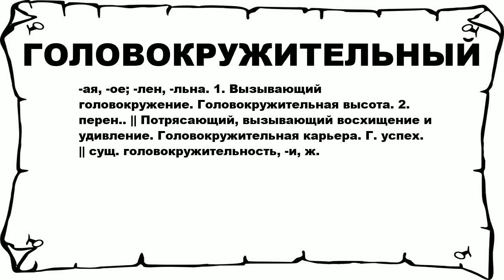ГОЛОВОКРУЖИТЕЛЬНЫЙ - что это такое? значение и описание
Хочешь знать что значит ГОЛОВОКРУЖИТЕЛЬНЫЙ? тогда слушай до конца.

 -ая, -ое; -лен, -льна. 1. Вызывающий головокружение. Головокружительная высота. 2. перен.. || Потрясающий, вызывающий восхищение и удивление. Головокружительная карьера. Г. успех. || сущ. головокружительность, -и, ж.